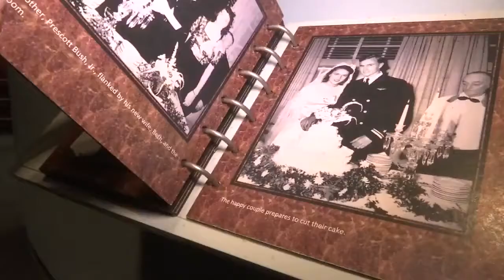Had the pleasure of chatting with @1stLadiesManAO in wake of the social media response to the news t